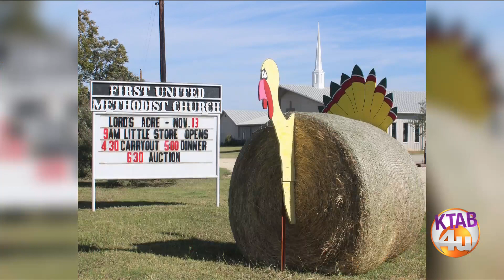First United Methodist Church in Cross Plains to host Lord's Acre Saturday